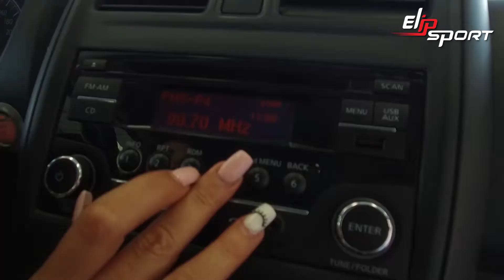Ô tô đã qua sử dụng Nissan Versa Sense Blanco 2016 được bán Giá bán 175.000 USD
❤ Đăng ký theo dõi kênh để xem nhiều video hơn:
Nissan Versa Sense Blanco 2016 phiên bản mới sẽ chính thức ra mắt, Giới thiệu chung về  Nissan tại Việt Nam , chiếc xe bán tải bán chạy nhất của Nissan Việt Nam, Vì sao nên mua Nissan Versa Sense Blanco 2016 cũ, Động cơ được cải tiến vượt trội của Nissan Versa Sense Blanco 2016, Sở hữu không gian nội thất rộng rãi, Những vấn đề cần quan tâm khi mua Nissan Versa Sense Blanco 2016 cũ, Mua xe ô tô cũ giá rẻ thì động cơ thế nào?, Hãng xe Nissan Việt Nam có khoảng 16 dòng xe hơi đang bán, Giá xe Nissan Versa Sense Blanco 2016tháng 07/2020 ✓ Giá niêm yết; giá lăn bánh , Mở đầu là sự xuất hiện của Nissan Versa Sense Blanco 2016,  xe oto Nissan Versa Sense Blanco 2016 đã có mặt trên 140 quốc gia, Đại lý xe ô tô Nissan lớn nhất tại Việt Nam